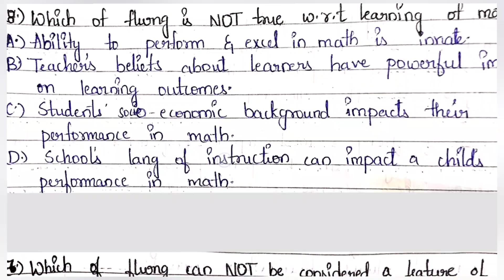Maths Pedagogy Practice Session 01 | Ctet July 2023 | Ctet Telugu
list=PLCHGPMidF_DYz4piBlysM7IJsBbnuUzSv